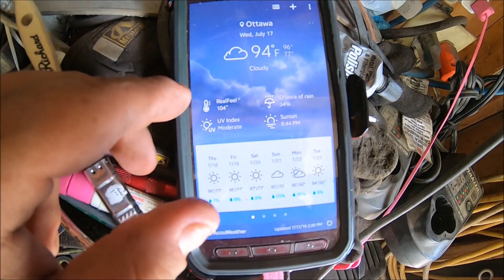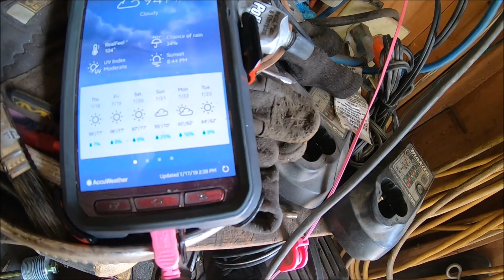Jezebel The Ratty Blue Charger Tear Down Part 2 BUILD pt 2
If you need some awesome Powder coating done, check these cool catz out: